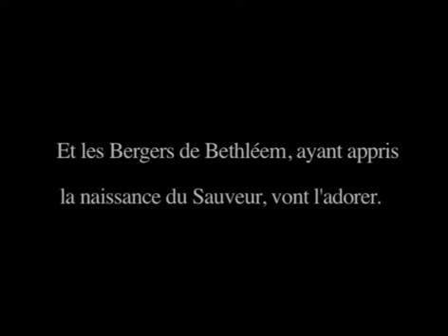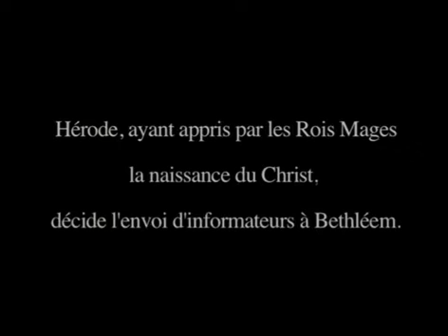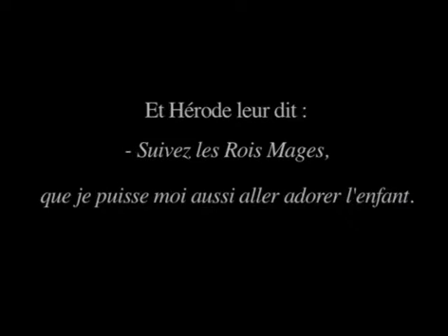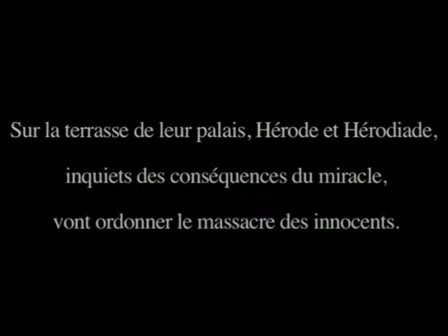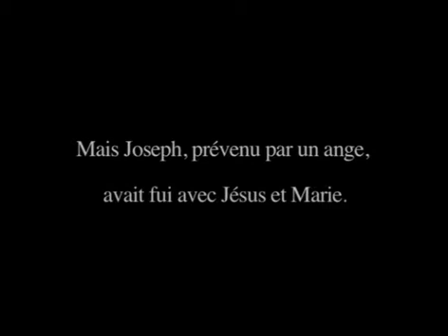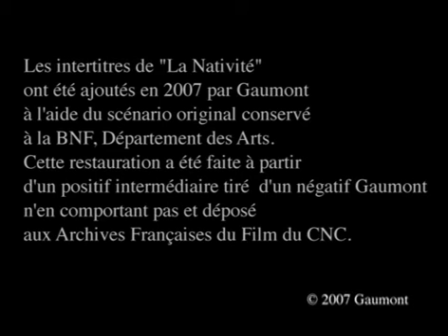Рождество / La nativité / 1910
Режиссер: Луи Фейад
"В Вифлееме у Марии подошло время родов, и она родила первенца, завернула Его и положила в кормушку для скота, потому что в гостинице для них не было места. Неподалёку в поле находились пастухи, стерегущие стада. Ночью перед ними вдруг предстал ангел Господа, окружённый сиянием Господней славы. Пастухи перепугались, но ангел сказал им: "Не бойтесь. Я пришёл сообщить вам и всем народам радостную весть. Сегодня в городе Давида родился вам Спаситель, Христос Господь."" (Евангелие от Луки в современном переводе) "После рождения Иисуса, Иерусалим навестили восточные мудрецы. Они спрашивали людей: "Где новорожденный Царь иудеев? Мы видели Его звезду на востоке и пришли поклониться Ему." Услышав об этом, царь Ирод встревожился, а с ним и весь Иерусалим. (...) Тогда Ирод в полной тайне вызвал к себе восточных мудрецов и узнал у них точное время появления новой звезды. Он отослал их в Вифлеем с наказом: "Идите и тщательно всё разузнайте о младенце. Когда вы Его найдёте, известите и меня, чтобы я смог пойти и поклониться ему." (...) ...Иосифу во сне явился ангел и сказал: "Вставай, возьми ребёнка и Его мать и беги с ними в Египет. Оставайтесь там, пока я не скажу, потому что Ирод хочет убить ребёнка."